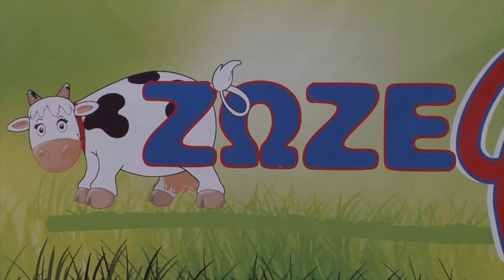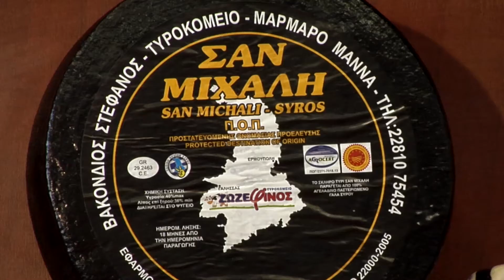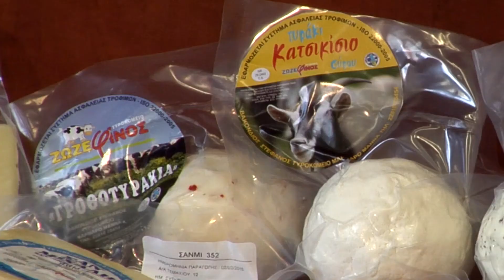Ζωζεφίνος τυροκομείο στη Σύρο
Η τυροκομική μονάδα «Ζωζεφίνος» βρίσκεται στην περιοχή του Άνω Μάννα στο νησί της Σύρου. Πρόκειται για μια οικογενειακή επιχείρηση που παρασκευάζει τυροκομικά προϊόντα Σύρου αρίστης ποιότητας, τα οποία ήδη έχει «αγκαλιάσει» μεγάλο μέρος των καταναλωτών.